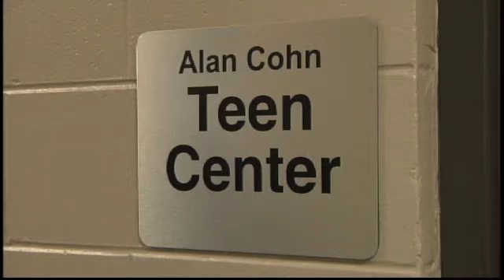Late Gadsden Resident Honored